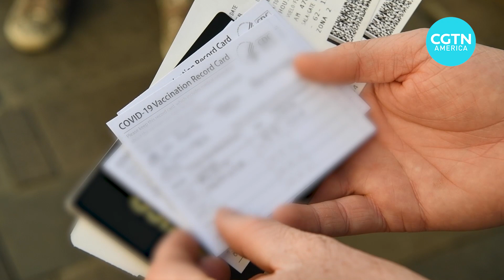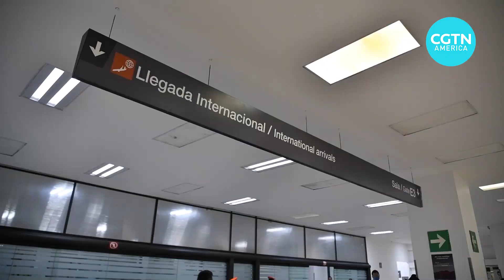COVID-19: Some Mexicans are traveling to U.S. for vaccinations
Some Mexicans have managed to travel across the U.S. border to receive their COVID-19 vaccines. Learn more.